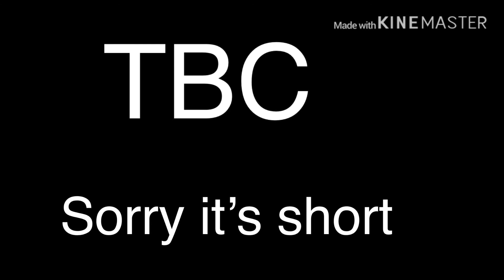My little vampire ep3 (posted late agian Srry